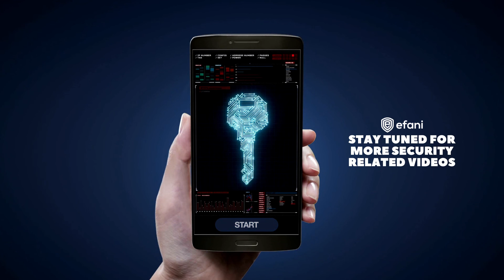Secure Mobile Service vs Traditional Mobile Service; Why Efani (Boost Mobile Security)?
Efani works just like any other mobile carrier:

However, Efani only has one plan available—the SAFE plan—which costs $99/month (tax included) and includes all of the features and benefits in the table above.

Efani secures new and existing numbers, and their team of experts makes the transition process seamless. The transition from your old carrier to Efani takes 10 minutes max.

Why Choose Efani?
There are a few reasons you may want to choose Efani:

Efani's Safety Protocols
Efani's security measures are military-grade and virtually impossible to hack. They include:

11-layer propriety military-grade client layer authentication
A 14-days mandatory cool off period before SIM swapping
Any major change must be approved by multiple Efani team members and run through a rigorous manual process
These security protocols prevent the primary way SIM swapping occurs, which is through social engineering. And if you aren't convinced that social engineering is so easy, watch this video that shows a hacker change the password to a reporter's phone account with a single phone call in under 2 minutes.

Apply for the release of Black Seal (data-only) premium security